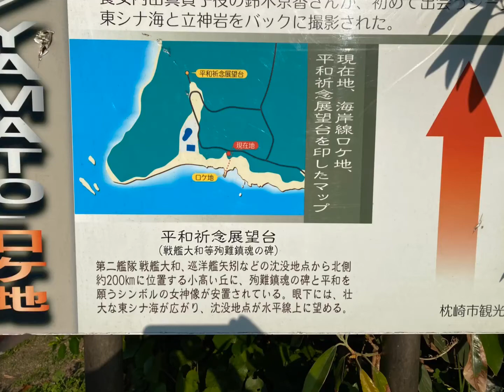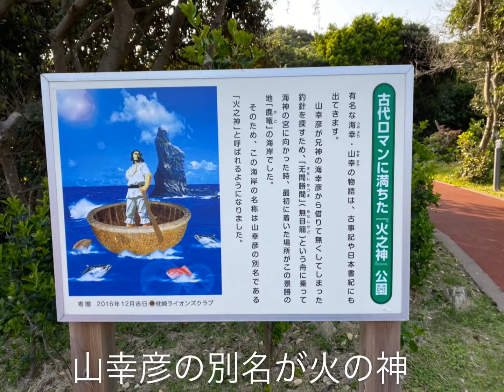枕崎の火の神公園はのんびりムード！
コロナ肺炎の騒ぎをよそに枕崎の火の神公園はのんびりとしたムードでテントを張っているキャンパーの姿も見られました。何しろこちらは一日1万歩の散歩をして免疫力の向上が目的ですから駐車場から歩けなくては話になりません。
ちゃんと遊歩道も整備されていましたが1万歩には距離が若干短い！しかし景色は抜群でした。
鹿児島のスーパーオヤジバンドのメイケンバンドと熱烈を率いる坂元メイケンのyoutubeチャンネル。
メイケンバンド
熱烈
坂元メイケン
所属（株）SKY

〒892−0847　鹿児島市西千石町７−20−301 メイケンチャンネルは鹿児島のスーパーオヤジバンド「メイケンバンド」と

リーダーのメイケンは鹿児島市立城西中学時代にケチャップというバンドを結成し、鹿児島県内で活動。大学時代にはヤマハポピュラーソングコンテストで九州代表と北関東甲信越代表として二度全国大会（妻恋）に出場するなどの活動の後に解散。

（株）SKY
892−0847　鹿児島市西千石町７−20−301
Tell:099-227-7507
ホームページ：office-sky.net

（株）SKY
892−0847　鹿児島市西千石町７−20−301
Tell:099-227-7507